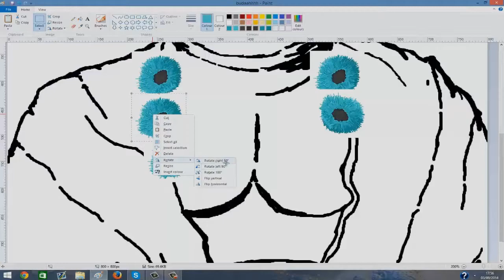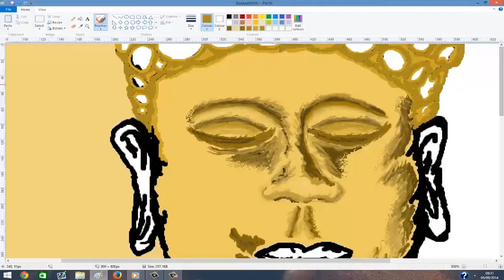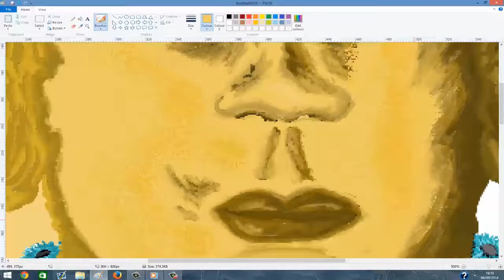Ｂｕｄｄｈａ（Ｊａｄｅ ２ｋ ｒｅｓｐｏｎｓｅ）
Love it or hate it. idk.
I've wanted to draw a Buddha for ages now but I don't know why I didn't earlier. THIS AVATAR MATCHES MY OTHER JADE RESPONSE!!!

JadeFaction. Jade 2k response. jade ms paint speedpainting
Buddha Buddhism leon leon
automatic rc paint paint Microsoft ms paint  ree
buddha buddha buddha